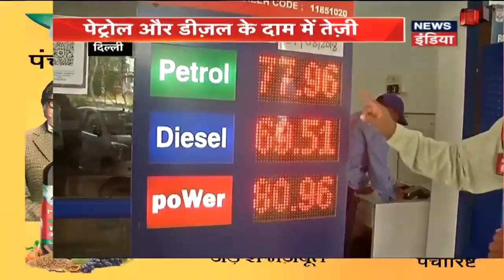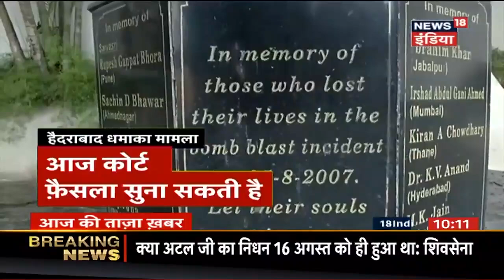Dehradun : देश में Bio Fuel से पहली उड़ान | मुद्दा गरम है | News18 India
India's first test flight powered by bio-fuel and operated by SpiceJet landed at Delhi airport on Monday.

Bio-fuel powered one of the turbine engines of a SpiceJet's Q400 turboprop flight. "There were government officials, who monitored the parameters set up for such a test flight," said a source.

The flight was operated from Dehradun to Delhi. It was received by key ministers and airline's top management at IGI Airport Terminal 2.

Globally, bio-fuel powered flights are operated in Canada.